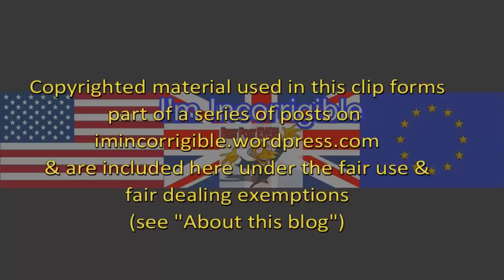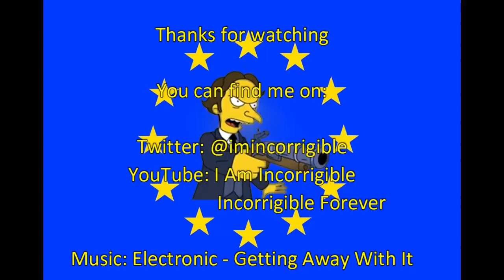Andrew Gwynne: moderate MPs are not to blame for Labour's anti Semitism problem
The Andrew Marr Show 29 April 2018